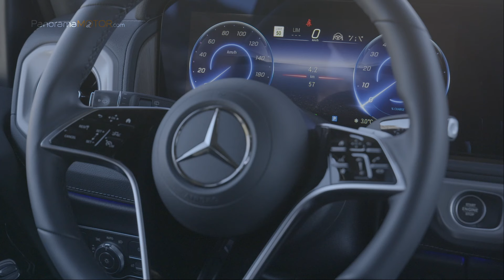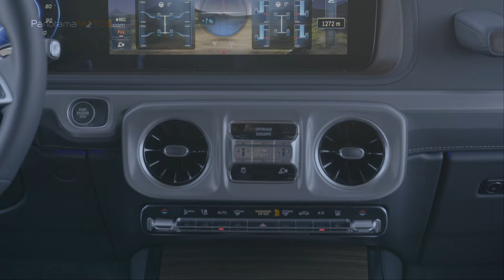Mercedes-Benz Clase G eléctrico 2024 ¿QUÉ OPINAS?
La marca de la estrella avanza en la electrificación de su cartera de SUV de lujo, con la presentación mundial del nuevo Mercedes-Benz Clase G eléctrico 2024, con un arsenal tecnológico sin igual y la clásica silueta que tanto aman sus incondicionales fans. Veamos a continuación de qué va todo esto con unas impresionantes imágenes de alta calidad.